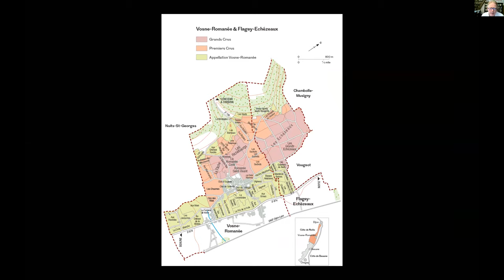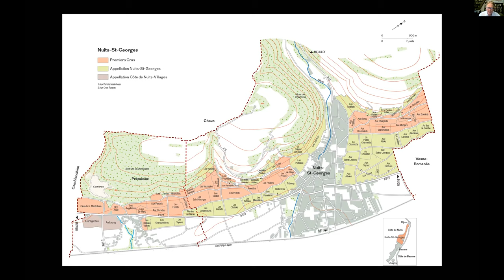Jasper Morris Inside Burgundy (JMIB Live): Reviewing the Southern Côte de Nuits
This forms the last, but not least, part of my series of JMIBLive events reviewing all the key Villages across the Côte d’Or. I focus on the key topics raised, namely the characteristics of Burgundy’s vineyards and it’s producers. Covering everything from Grand Cru and 1er Cru all the way to Village.

Daily updates on our Instagram: @insideburgundy